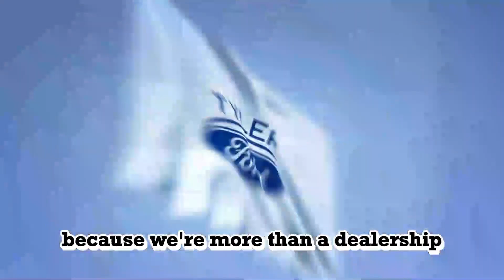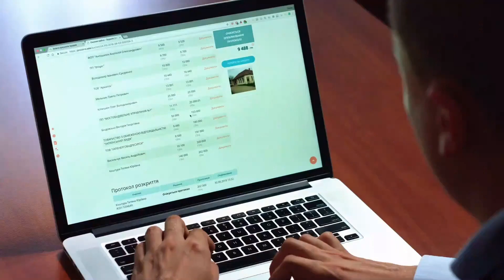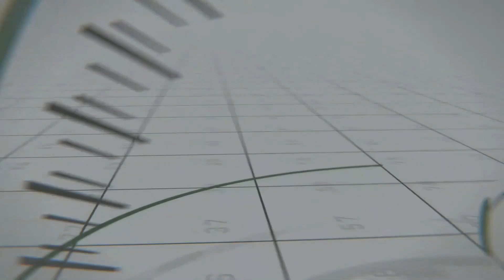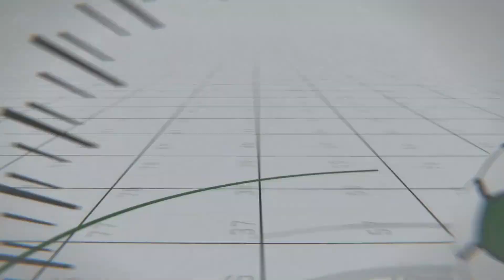Logan County News for January 2nd, 2024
Stories include:
- Coffee event at 22 BREW in Paris to discuss foster care in the local community
- Governor Sarah Huckabee Sanders launches Summer EBT program to combat food insecurity among children in Arkansas
- Magazine community to hold blood drive in honor of Jasey Lynn Shelton
- Brock Gentry named a College Board National Rural and Small Town Recognition Program Scholar
- Weather update for Logan County
- Sports with Dylan Hardin
Lindsey Cooper of Coal Creek Media updates local news & events in Logan County, Arkansas. Local news coverage for Booneville, Magazine, Paris, Scranton, Subiaco, Caulksville, Ratcliff, and all of Logan County.